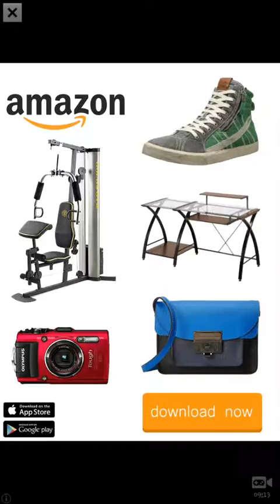Don't get fired!!!?? | I got rejected!!?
Hey guys I love making these kind of videos please leave some love in there